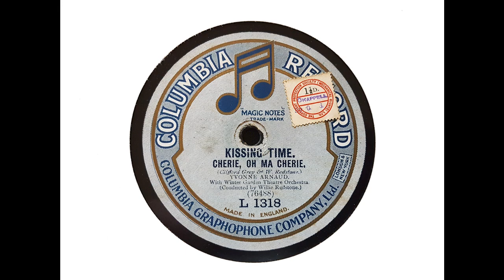Yvonne Arnaud (soprano) - Cherie, oh ma Cherie! ('Kissing Time' - Grey & Redstone) (1919)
Some weeks ago, I uploaded two sides that demonstrated the pianistic skills of Yvonne Arnaud. This record shows another side of her art. 'Cherie, oh ma Cherie!' was recorded on 17 June 1919, with the Winter Garden Theatre Orchestra conducted by Willie Redstone.

'Kissing Time' opened at the Winter Garden Theatre, London, on 20 May 1919 and ran for 430 performances. The cast included Yvonne Arnaud, Phyllis Dare, Leslie Henson, George Grossmith Jr and Stanley Holloway.

The Columbia disc from which I made the transfer is rather noisy, but Arnaud's artistry shines through.

From Wikipedia: Germaine Yvonne Arnaud (20 December 1890 – 20 September 1958) was a French-born pianist, singer and actress, who was well known for her career in Britain, as well as her native land. After beginning a career as a concert pianist as a child, Arnaud acted in musical comedies. She switched to non-musical comedy and drama around 1920 and was one of the players in the second of the Aldwych farces, A Cuckoo in the Nest, a hit in 1925. She also had dramatic roles and made films in the 1930s and 1940s, and continued to act into the 1950s. She occasionally performed as a pianist later in her career. The Yvonne Arnaud Theatre was named in her memory in Guildford, Surrey...

She was brought up in Paris and entered the Paris Conservatoire aged 9, studying piano under Alphonse Duvernoy and other teachers. In 1905, she won the conservatory's Premier Prix for piano. Beginning that year, aged 14, until 1911, she performed with leading orchestras throughout Europe and the US, under conductors such as Édouard Colonne, Arthur Nikisch, Willem Mengelberg, Vasily Safonov, Gustav Mahler and Alexander Siloti.

In 1911 she decided to try the stage instead of the concert hall and obtained an engagement at London's Adelphi Theatre as understudy to Elsie Spain in the role of Princess Mathilde in The Quaker Girl, first going on stage in that role on 7 August 1911. She next played the leading role of Suzanne in the musical The Girl in the Taxi (1912), earning popularity with her vivacity and charming French accent. One reviewer wrote: 'Arnaud is as clever as her ways are charming, and her voice is beautiful.' This was followed by roles in more musical comedies, farces and operettas...

After this, an operation damaged her vocal cords, and so she switched from musicals to plays...[which] led to her appearance in the second of the Aldwych farces as Marguerite in A Cuckoo in the Nest, by Ben Travers, which was a hit in 1925...

She also appeared in British films... She also appeared in some dramatic roles in the 1930s and 1940s, including some Shakespearean roles... Arnaud made more films during the 1930s and 1940s, including film versions of some of the successful plays in which she had starred... She continued to act on stage well into the 1950s. In 1958 she appeared in the West End with Jack Hulbert in Ronald Millar's The Big Tickle.

She still occasionally performed as a pianist later in her career, for example, with the Hallé Orchestra under Sir John Barbirolli in Manchester in 1948. She was also the soloist at the premiere of Franz Reizenstein's pastiche Concerto Popolare at the 1956 Hoffnung Festival (having been chosen after Eileen Joyce declined).

In 1920, Arnaud married the actor Hugh McLellan, son of C. M. S. McLellan. She was a president of the League Against Cruel Sports from 1948 to 1951. She was also godmother to the writer Oriel Malet, and was the subject of Malet's book Marraine: A Portrait of my Godmother (1961).

For many years she lived in Guildford, Surrey, where she died. Her ashes were scattered in St. Martha's churchyard on St. Martha's Hill just south-east of Guildford, and there is a memorial to her on the church grounds. In 1965 the Yvonne Arnaud Theatre was opened in the town.